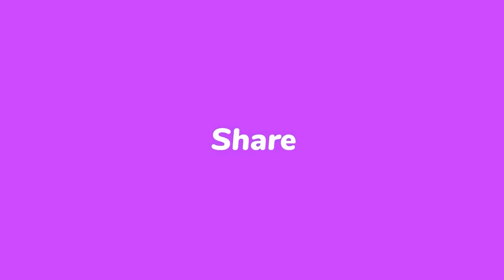Skibidi Toilet: Evolution of Cameraman Avengers Vs G-man: Returning from the Dead SECRET.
► Evolution of New Skibidi toilet vs Cameraman
- Boss New Skibidi Toilet 55 , Skibidi toilet 56 vs Boss New Titan Cameraman, Boss New Titan Speakerman,Titan TV Man, Lady TV Man